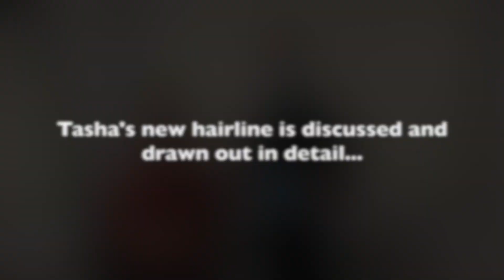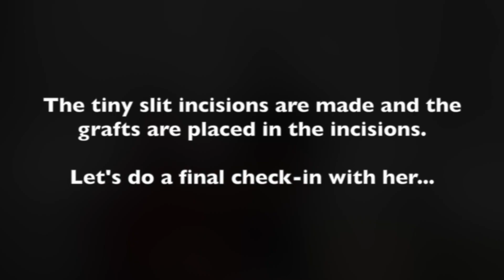Hair Transplants for Women • Hair Loss Treatment for Traction Alopecia | Dr. Blumenthal (Tasha)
Hair Transplants for Women. Get a hair loss treatment for women at Natural Transplants. Our patient Tasha has traveled to Natural Transplants from New Jersey to our hair replacement clinic in Bethesda, MD. Btw - we offer travel incentives for our patients who are outside of surgical locations. Ask your hair specialist when you call to schedule a free consultation with one of our hair doctors such as Dr. Kevin Blumenthal, who is restoring Tasha's edges.

Natural hair transplantation is a permanent hair loss solution for women suffering from hair loss due to genetics or a condition called traction alopecia. At Natural Transplants we find that most Black women, of all ages, who are suffering from progressive hair loss are good candidates for hair replacement surgery and will benefit from a hair restoration procedure.

To learn more about getting permanent hair loss solutions for black women suffering from traction alopecia call and for international patients dial .

Female pattern baldness affects as many as 50 million women. Although traction alopecia is much more common in black people of African descent because their hair is tight and curly, which often causes their hair to be more fragile which can lead to breakage and serious harm to the hair roots. Check this out

Many women may not be aware of the damage that hair treatments and hairstyles including the use of harsh chemicals to control the curl by straightening, relaxing, and braiding. In fact, research has shown that women with relaxed hair have the highest incidence of traction alopecia.

Check out all before and after hair transplant for women photos showing impressive results for Black women.

If you are suffering from a receding hairline and frustrated with losing your hair, then maybe you'd like to learn more about hair transplants specifically for Black women. We provide patients with unprecedented results using the safest, most effective methods of hair restoration and hair transformation.

Hair transplant cost. The price of a hair transplant will depend on the amount of hair that needs to be moved and at our hair replacement center it typically ranges from $6,000 to $15,000.

African American hair is very unique with a distinctive root and a curly nature of the hair. Because the curl originates in follicles under the skin, hair restoration surgery requires experienced professionals to create a natural-looking hairline.

Afro hair transplant. Hair loss in African Americans is commonly attributed to the same genetic factors as other ethnic groups, except in cases of hair loss due to severe and/or prolonged hairstyling, like weaves and braids. These can cause traction alopecia, but the good news is that it’s one of the most common things our hair doctors treat in our African American patients.

An effective and permanent alopecia treatment. For Afro-American hair restoration, special surgical skills are required when harvesting and dissecting individual hair implants to avoid keloid scarring, which is of particular concern on darker skin. Additional skin testing may be required to assess the elasticity of your scalp and how well your skin heals.

We recommend that you place your trust in a hair replacement center that specializes in hair loss solutions for women. to get free information about hair loss cures for women.

If you are looking for an alopecia treatment because you are fed up and frustrated with losing your hair, then call today and learn more about hair restoration for women. to learn how you can get more hair, in less time, in a single hair transplant procedure.

Our surgeons Natural Transplants are experts in hair transplantation for men and women of Afro-Caribbean descent.

It's possible to get your hair back. Learn how by speaking with a hair loss specialist. Our hair restoration clinics offer free consultations via WhatsApp, Facetime, and in person.

Call Natural Transplants, Hair Restoration Clinic today and learn how to get your hair back.

00:00 Alopecia Treatment for Loss Cure
00:25 Hair Transplant for Women
01:59 Female Hair Transplant
02:46 Hair Loss Treatment Traction Alopecia